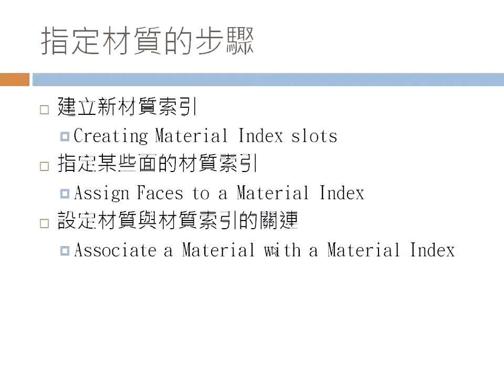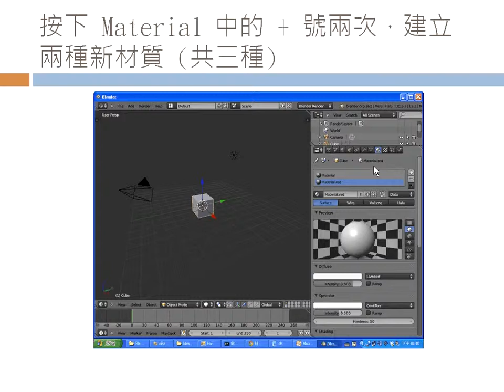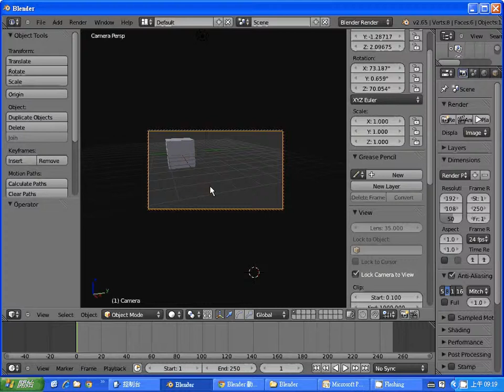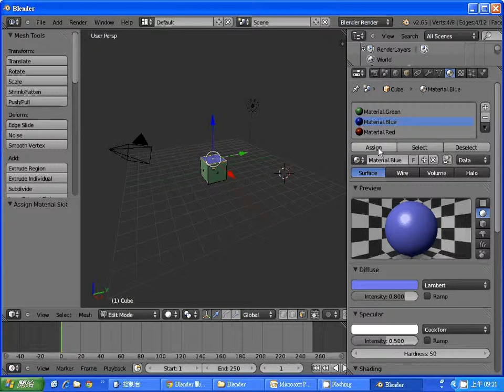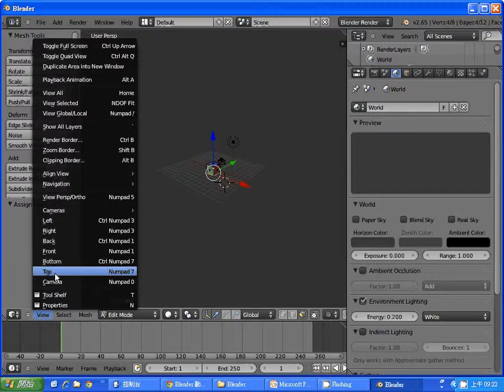Blender 動畫：材質索引 -- BlenderMaterialIndices